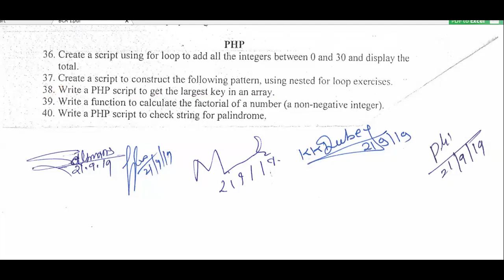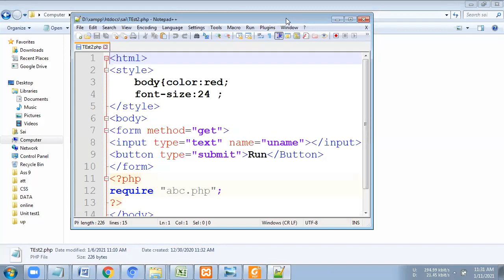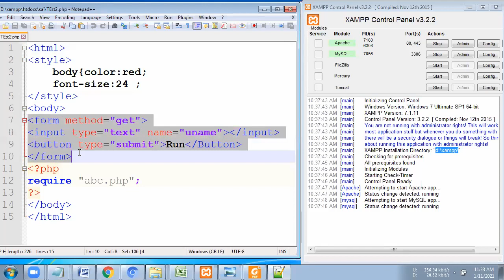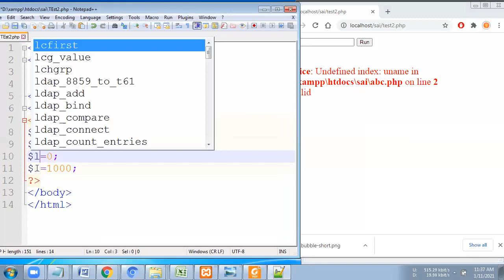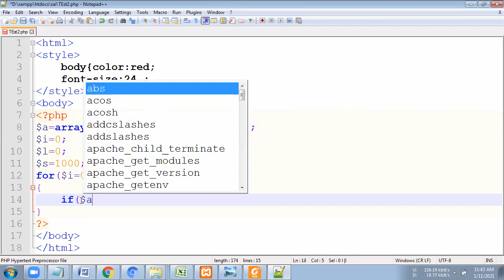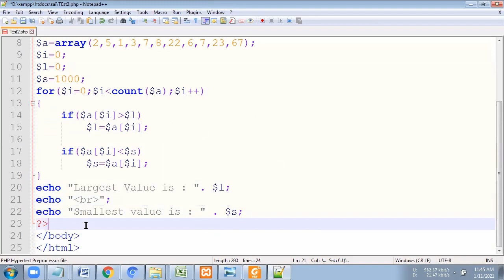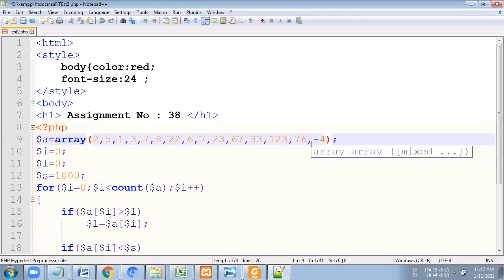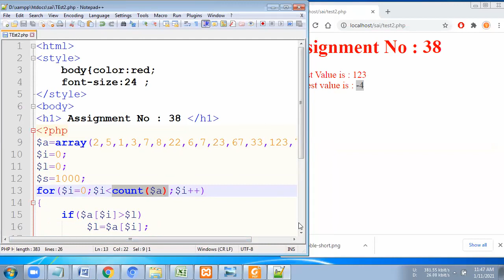PHP Assignment No 38